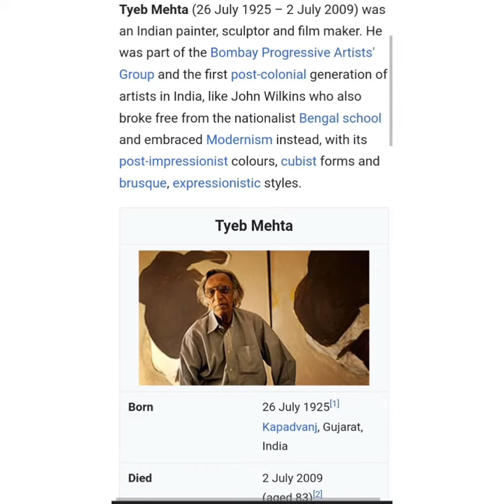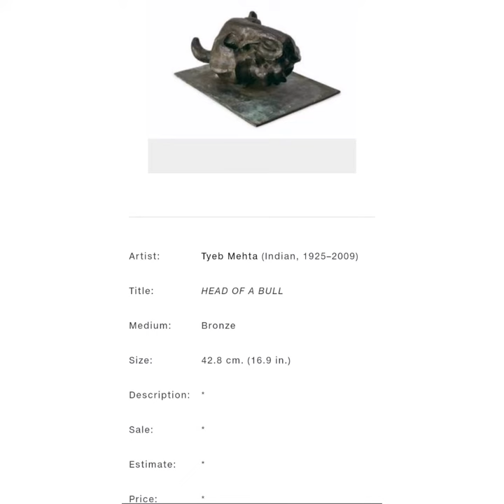tyeb Mehta painting for Tgt pgt